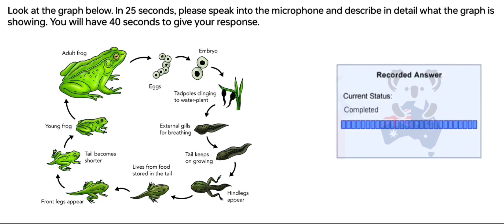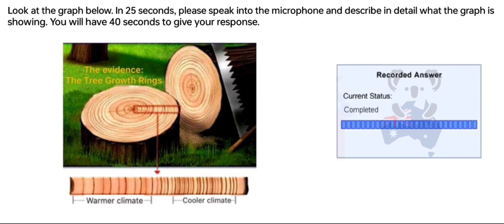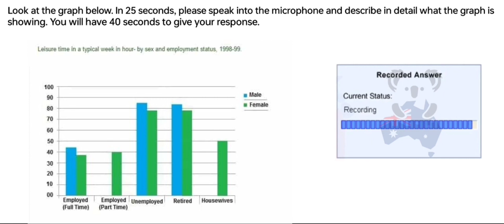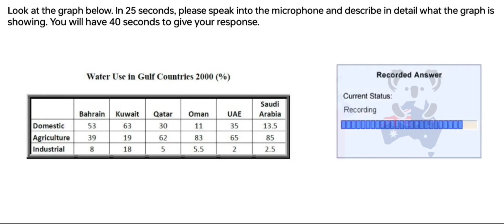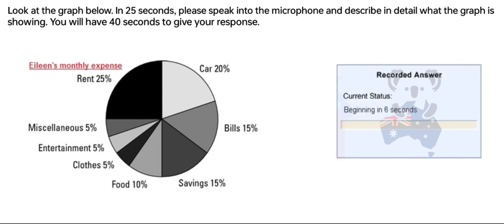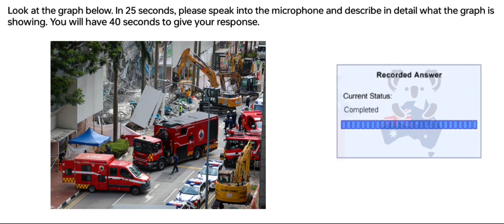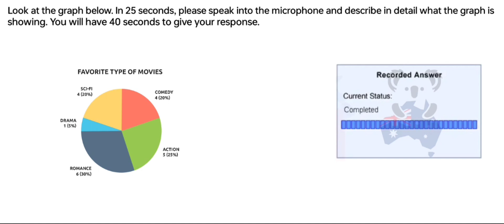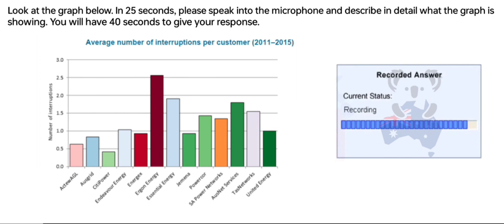PTE Speaking Describe Image (Part-4) April 2024 Exam Prediction, Describe image pte.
beatthepte max,
 Beatthepte

Provide a brief but compelling overview of the image, teasing the audience with a hint of what they can expect. Use vivid and descriptive language to evoke emotions and create a sense of anticipation. If the image is part of a larger story or event, allude to that narrative to keep viewers intrigued.

Incorporate relevant keywords that align with the image's content to improve discoverability. Think about terms people might use when searching for similar content. This can include trending topics, popular phrases, or niche-specific keywords.

Encourage audience engagement by asking questions or prompting viewers to share their thoughts in the comments section. Interaction with the audience not only boosts engagement but also signals to YouTube's algorithm that the content is resonating with viewers.

Consider adding timestamps for specific highlights in the image if applicable. This makes the content more accessible and allows viewers to jump to the most interesting parts.

Engaging with the audience beyond the video itself can contribute to its virality.

Remember, a viral YouTube description combines storytelling, keywords, engagement, and a clear call to action to create a well-rounded and compelling viewer experience.